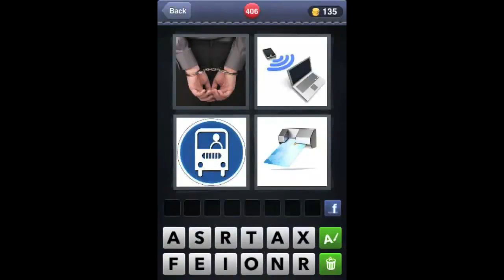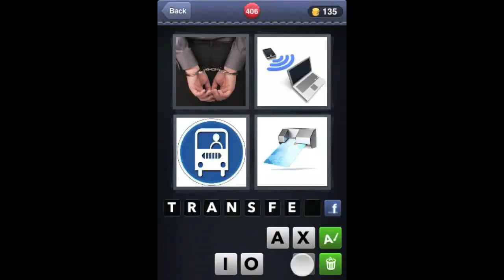Whats The Word 4 Pics 1 Word 400 to 415